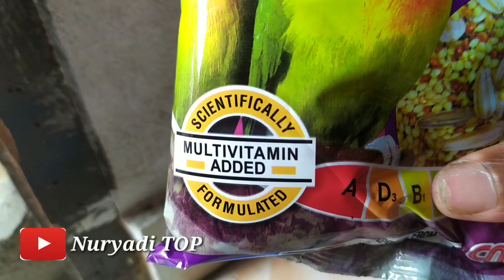Tempat makan lovebird anti tumpah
tips Atasi burung lovebird❤🐦🐦 Yang kebiasaan mengacak acak makan caranya sangat mudah banget brooo..

terimakasih untuk temen - temen yang telah berpartisipasi dalam membangun chanel ini.!!!
semoga chanel ini bisa menghibur..!

 jangan lupa untuk terus dukung chanel ini.!!!

 1).  Belanja perlengkapan bayi..???

2). panen jagung manis